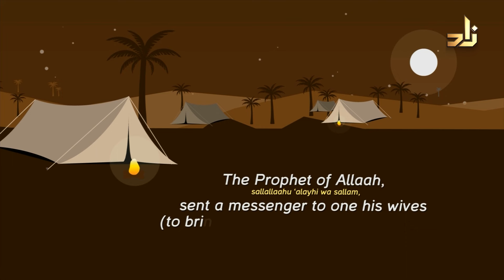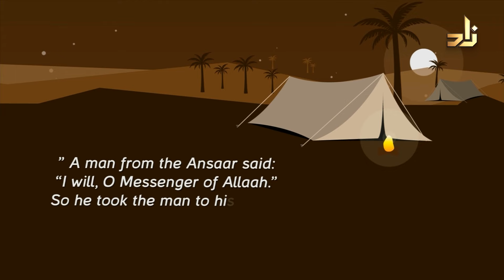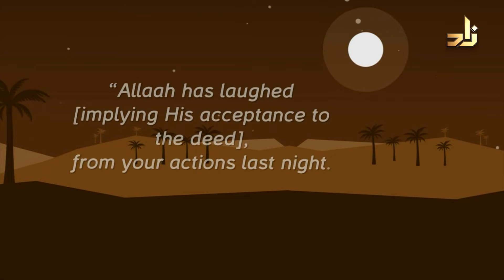Ask Zad || 307 || Sh.Assim Alhakeem